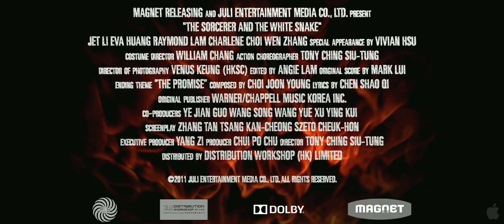The Sorcerer and the White Snake - Official 2012 Trailer (HD)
Genre:
    Action and Adventure, Foreign
Director:
    Ching Siu-Tung
Cast:
    Jet Li, Eva Huan, Charlene Choi, Raymond Lam
Run Time:
    95 minutes